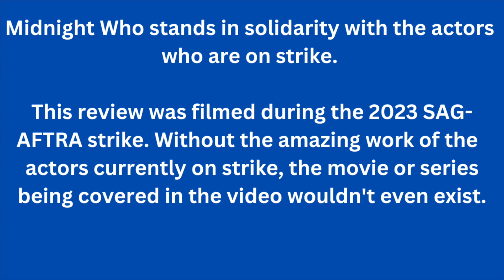Midnight Review - Doctor Who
Tonight is the 10th video in the 60 years of Doctor Who celebration.

Since it’s the spooky season, what better episode to review then Midnight.